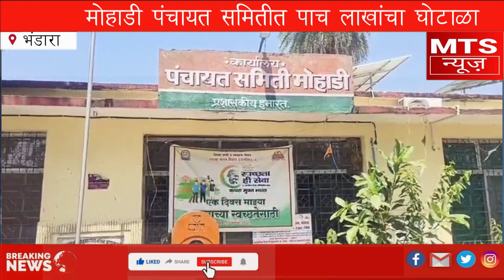MTS NEWS BHANDARA स्वातंत्र्याचा अमृतमहोत्सवाचा निधी अधिकाऱ्यांनी घातला खिशात